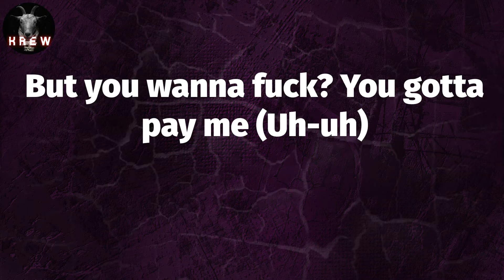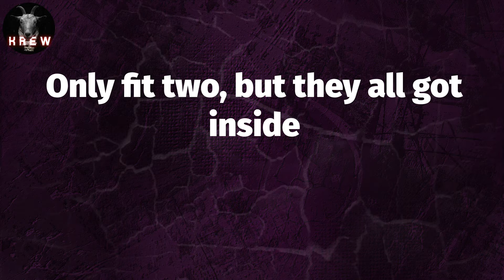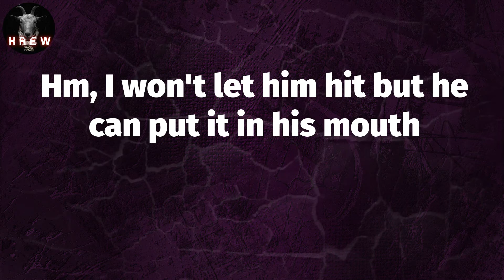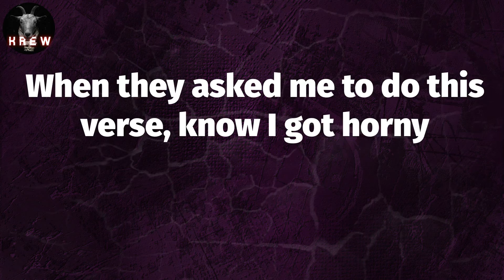Saweetie, "Tap In" (Lyric Video)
Lyrics: Tap In
Don't ever stop if you wanna be on top, bitch (Remix)
Lil' waist, fat ass
Bitch, tap in (Oh, I'ma tap in for sure)
Diamonds dancin' on your neck
Nigga, tap in (Oh, I'ma tap in, I'ma tap in)
Fuck a nigga, get rich
Bitch, tap in
Tap, tap, tap in
M-O-B, Icy Gang
Nigga, tap in (Go, Yeah)
Tap, tap, tap, tap, tap, tap, tap
She want a nigga that rap (Yeah)
She want him to give up the sack
I like them ghetto ass bougie bitches
The ones that wear the sundress
'Cause she got a big ol' booty (Let's go)
Hold on, I ain't done yet (Yeah)
I like to fuck her 'til she tap out (Go)
Gon' tell yo ass to tap in (Go)
Lil' baddie bitch from Cali
Throw up Westside like Mack 10 (West)
Yeah, I know they call you "Baby" (Go)
Yeah, I know you think you lit
But you wanna fuck? You gotta pay me (Uh-uh)
Told her, "Uh-uh, must be crazy" (No go)
I don't want none if she basic (No)
This rich nigga dick
A ho get lucky if she taste it (Uh, for real, let's go)
Pretty skin, pretty feet, and she kinda thick (Go)
Like to talk her shit while she bouncin' on the dick
Do it on the dick, girl, she look me in my eyes
When she do it, she a big girl (Ooh)
I might have to tap in
I love that she a freak
The type to pull it out and eat it in the driveway while I back in
With that...
Bitch, tap in
Nigga, tap in
Bitch, tap in
M-O-B, Icy Gang
Nigga, tap in
Flex so hard, man, I should be rockin' Tampa (Ooh)
But I'm Tom Ford down, I'ma standout (Wow)
Grab a MAC, trap it and I'm finna clap out
.300 blackout, blow your fuckin' back out
I ain't never seen XP like that
One-five gone, spend it all on the ride
Only fit two, but they all got inside
Damn, I bit the curb, I got smoke in my eye
Hit that gas, don't tease
Get my money fast but don't keep it
Hunnid thousand thrown, shit's easy
Diamonds on me dance, Chris Breezy
Bitch, tap in
Nigga, tap in
Bitch, tap in
M-O-B, Icy Gang
Nigga, tap in (Mhm)
Wrist on glitter (Ayy)
Waist on thinner (Ayy)
Face on zaddy (Sheesh)
Pockets on Jigga (Hoo)
End up on the Dateline, uh, uh, uh (Bitch)
B-B-Billionaire niggas wanna eat me out
All these lame ass niggas tryna fuck for clout
Hm, I won't let him hit but he can put it in his mouth
Bitch, tap in
Nigga, tap in
Bitch, tap in
M-O-B, Icy Gang
Nigga, tap in (Yeah)
I just crossed over the top 40
I can't even say what's poppin' now 'cause it got corny
Jeweler just hit me, said he got some new rocks for me
When they asked me to do this verse, know I got horny
I know I can count on my shorty
She'll go the extra mile, over the top for me
I ain't at the club, I'm in the house but I'm not Cory
It's a Victorian, they built it with five stories
Ayy, shoutout to Saweetie (Saweetie)
These boys working with the LMPD
Back in seventh grade, I was sellin' CD's
I can tell they want from me
to help them be me, okay (I can't, I can't)
Okay, tap, tap, tap in (Tap in, tap in)
Buckle up, get strapped in (Strapped in, strapped in)
She said my voice is attractive (Attractive)
Baby, that's a Kentucky accent
Bitch, tap in
Nigga, tap in
Bitch, tap in
M-O-B, Icy Gang
Nigga, tap in